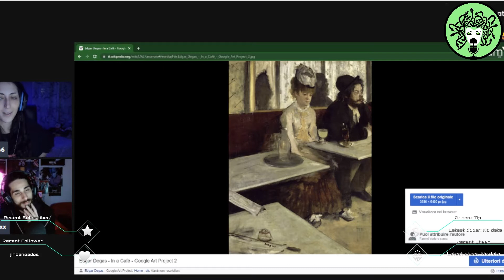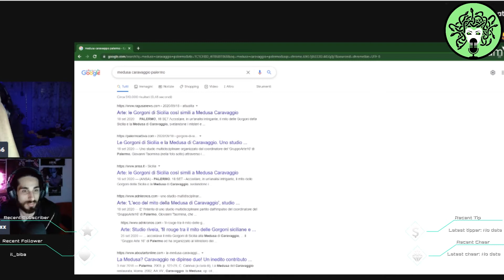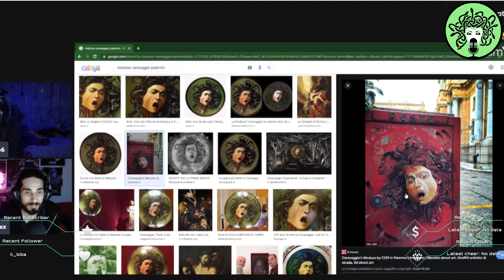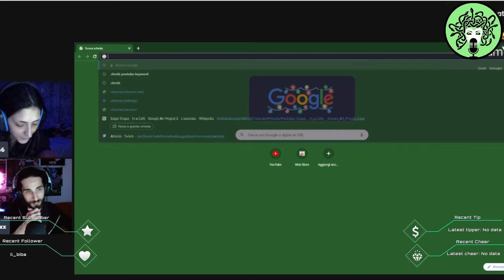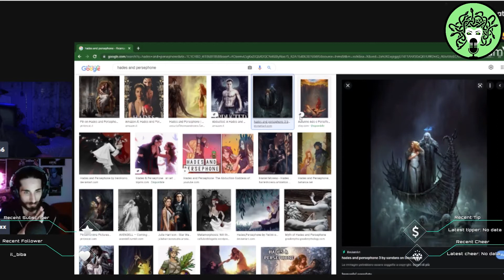MUSICA E ARTE CHE INFLUENZA HANNO NELLA SOCIETA'? | EP. 34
Musica e arte che influenza hanno nella società? Medusa Podcast si sofferma in questa nuova analisi per iniziare a scoprire come il panorama artistico e musicale si espande attraverso il potere dell'influenza.
Ti posso far vedere quali sono tutti i momenti salienti.

0:00 - Podcast on!
3:57 - Arte.
9:27 - Musica e "qualche altra cosa".
11:30 - Arte e musica, musica e arte.
18:50 - Punto di vista artistico.
24:00 - Arte che influenza la società, o il contrario?
30:01 - Sguardi nel vuoto.
38:56 - Titanic.
44:50 - Esperienza.
47:14 - Il potere dello storytelling.
1:04:22 - Mito di Medusa.
1:17:37 - Abilità degli Storyteller.
1:24:30 - Marketing.
1:33:50 - Tutelare l'individuo.
1:44:29 - Guernica.
1:52:40 - Mantra.
1:56:37 - TikTok.

Medusa Podcast è una macchina analitica.
Poiché, noi cerchiamo semopre di far emergere i nostri punti di vista all'interno di una conversazione.
I nostri dialoghi sono divertenti e ci proponiamo di prendere l'analisi con molto relax.
Soprattutto, perché i nostri pensieri possono fluire con molta naturalezza.
Le nostre analisi si trasformano in dei veri dibattiti e ne facciamo tesoro ogni giorno.
Però, puoi guardare alcune delle nostre live precedenti.

Episodio 34 del nostro podcast verde.
Il podcast che usiamo rappresenta uno spazio per poter analizzare il mondo e rendersi conto di cosa stia succedendo.
Difatti, cerchiamo di portare alla luce delle nuove idee che possano descrivere un momento della realtà.
Puoi guardare alcuni video che creiamo per te.
Dunque, ti lascio i video e le repliche di qualche tempo fa.

Tuttavia, ti parlo delle mie giornate.

Il podere dei podcast è sconfinato.
Nello specifico, i podcast raccontano delle storie che ti colpiscono e ti fanno vedere qualcosa di nuovo rispetto alla società.
Il potere del podcast che creiamo rappresenta esattamente questo, dal primo episodio, fino all'ultimo.

Tuttavia, scriviamo sempre qualcosa di nuovo che possa aiutarti a conoscere il mondo intorno a te.
Qualche esempio?

Aspetta un attimo, dovresti sapere cosa è un podcast.

Invece, conosci il nuovo mondo digitale?
All'interno del nostro canale abbiamo parlato e descritto cosa esso sia.
A proposito, puoi guardare qualche nuovo video per te.

Uno dei nostri canali Social sforna notizie tutti i giorni.

Musica e arte ingluenzano la società? In questo episodio raccontiamo le basi della musica e dell'arte.
Inoltre, raccontiamo come la società possa essere influenzata dagli elementi di questi due panorami.
Il potere dell'audiovisivo si afferma giorno dopo giorno e se ne può far emergere numerosi dettagli.

Il nostro podcast è sempre alla ricerca di molte tematiche interessanti e piacevoli.
Il dibattito e la discussione è l'essenza di questi nuovi episodi che creiamo.